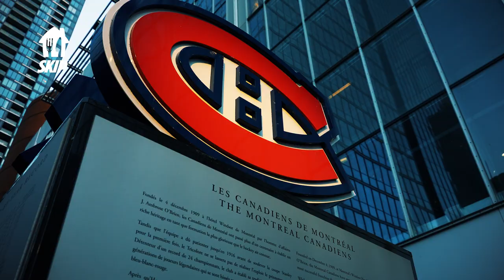MTL@VGK: Game 1 trailer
Once again playing the role of the underdogs, the Canadiens are in Las Vegas to commence their Semifinal series against the Golden Knights